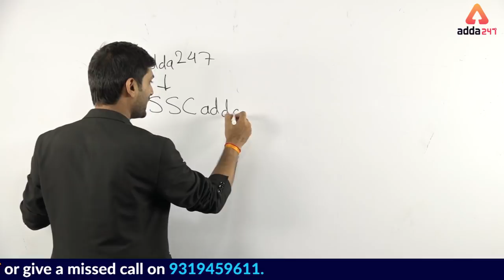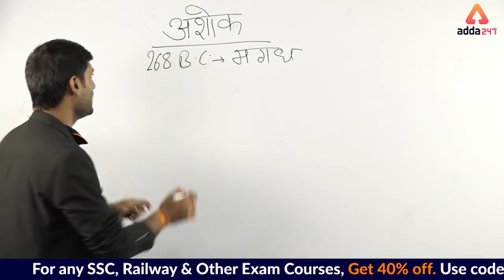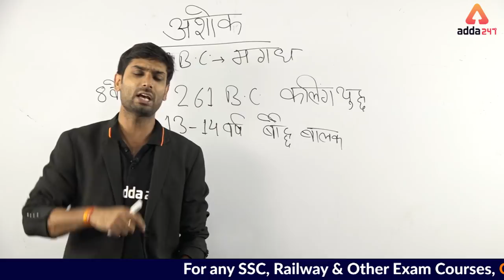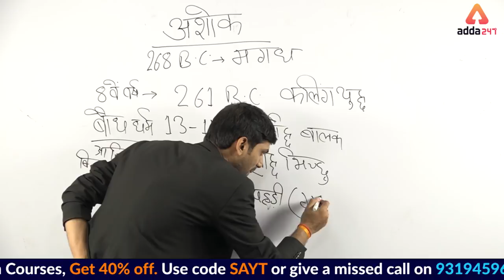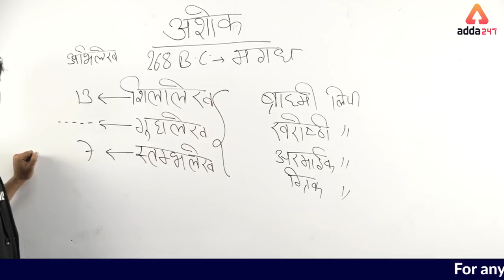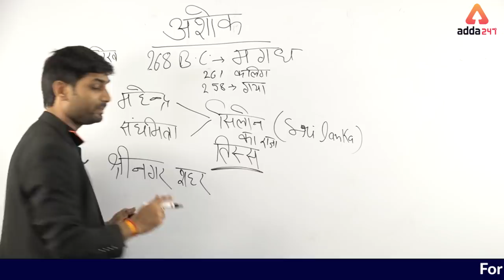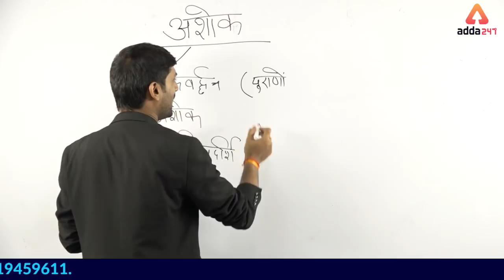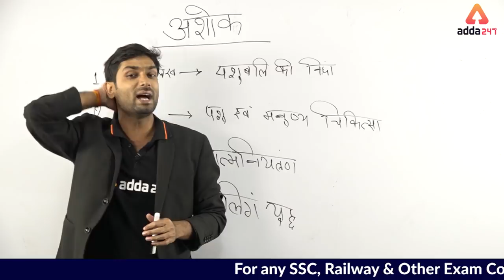SSC CPO/RRB NTPC 2019 | General Awareness | मौर्य वंश | एक नए युग की शुरुआत (Part 2)